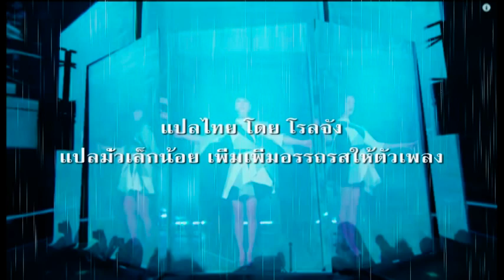Perfume - Tomei Ningen [แปลซับไทย]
Perfume Tomei Ningen แปลภาษาไทยโดยโรลจัง